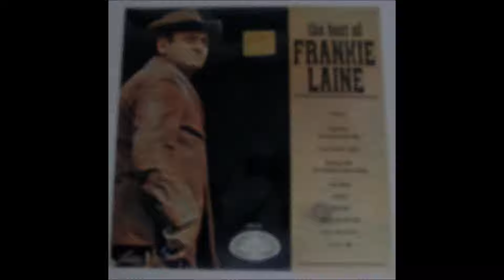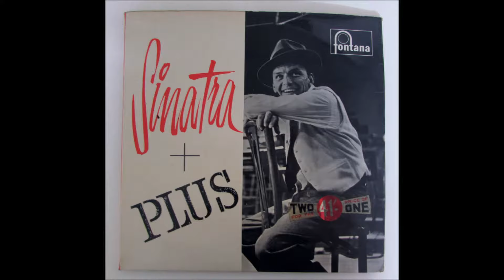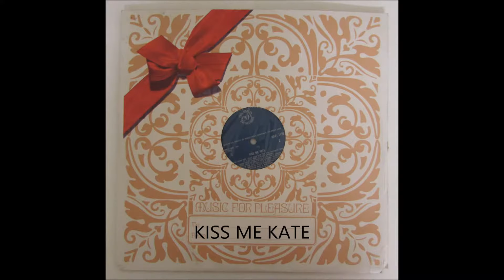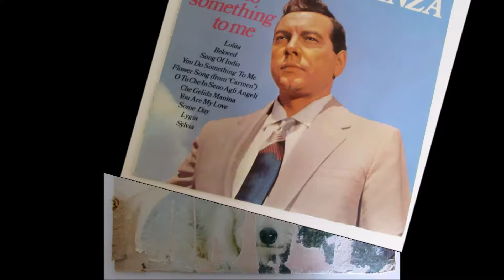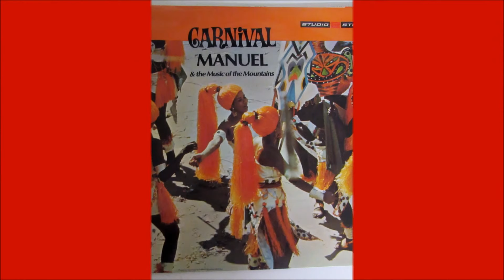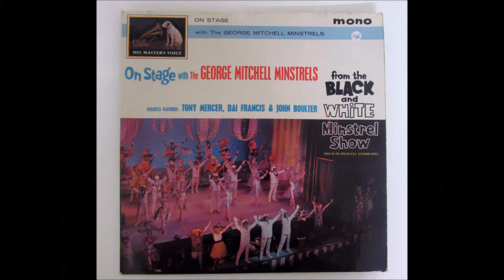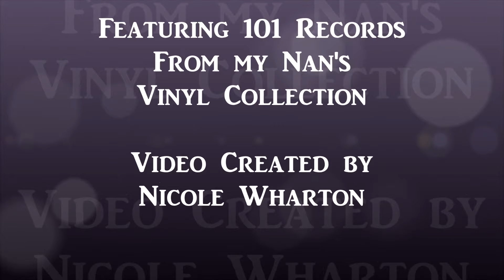Nans LPs. Beatles, Eartha Kitt, Nilsson, Des O' Connor, Elvis, Liberace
My Nan, Joan, died in 2015 at 95. She loved music. Her record collection was as varied and interesting as she was. It's a nostalgic trip down memory lane as the LP covers remind you how young everyone once was. The Beatles sit alongside Liberace. The Rat Pack brush shoulders with Anita Harris and Nilsson. Show Tunes from all the great musicals Oklahoma, Cats, Gigi jostled for space with Rambling Jack Elliot , Bucks Fizz and Pete Seeger. Also James Last and his Band, Jim Reeves, Charles Aznavor, and Streisand. Not forgetting Paul Robeson, Elvis, Richard Tauber and some Greek folk music are just a few others. There should be at least one record here you would be happy to own...